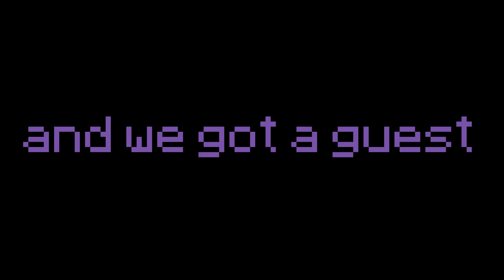ROBLOX Fnaf Doom Night 3 but our friend doesn't know how to play the game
We played Night 3 and we could not finish it, like at all or get even close